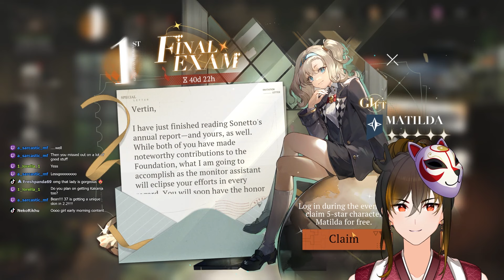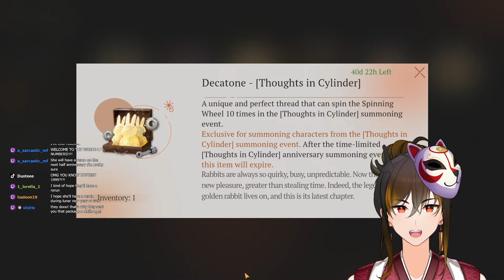Lucy made me rethink EVERYTHING | Reverse: 1999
i wanted to check out all the new content and share some of my favorite memories from the first year of reverse: 1999! and you KNOW i had to grab my girl LUCY!!!
hello please! 👋 i'm robin and i usually play a lot of different gacha games! i like to play through the latest story updates, pull for & and build the brand-new characters, react to new trailers, & special programs, and more!